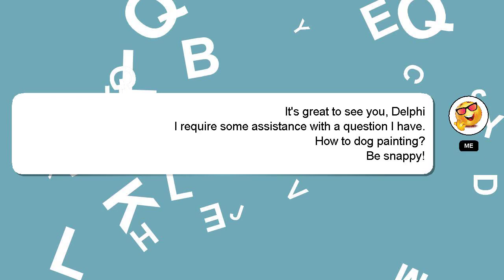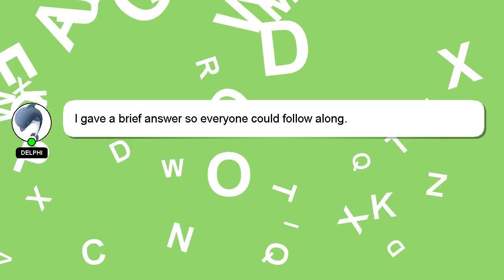How to dog painting?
Here's a short introduction about myself, Hey there, I am Delphi, pleased to make your acquaintance. I am here to help you get the answers you are seeking. - How to dog painting?

Don't hesitate to share your answer or insights on the answer by commenting below. A 'heart' from me will be given to show my gratitude for your contribution.

*1 What we are experimenting :*